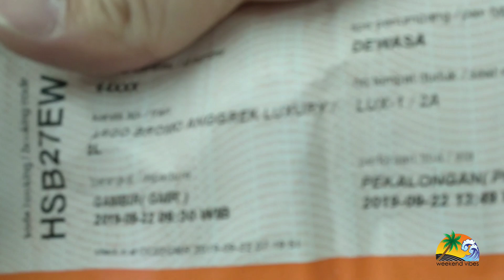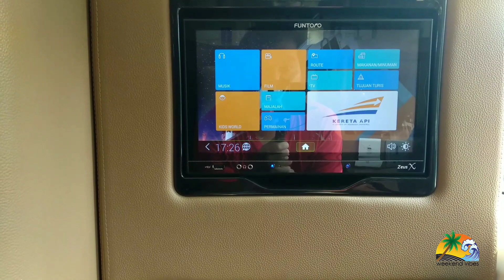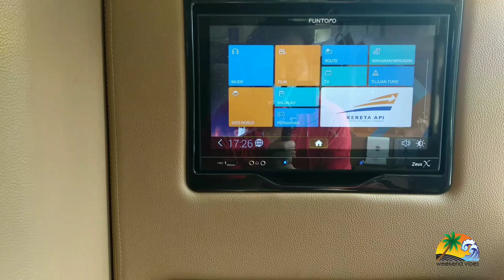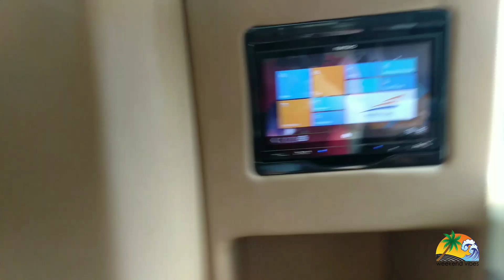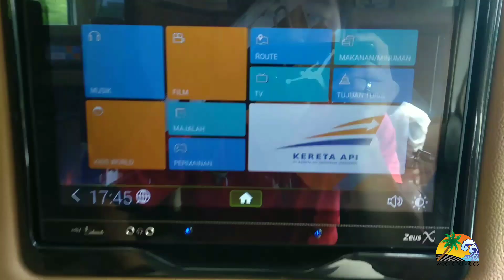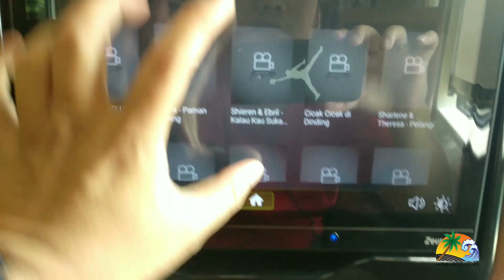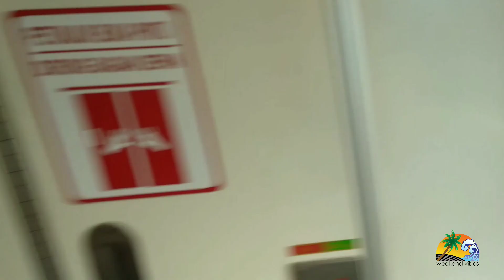TERMEWAH & TERMAHAL!!! Kereta Argo Bromo Anggrek LUXURY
Weebers.

Bagi Weebers yang ingin traveling dengan moda transportasi kereta api, boleh dicoba yang satu ini, Kereta Argo Bromo Anggrek Luxury. Nikmati sensasi perjalan bak First Class Pesawat yang super mewah.

Ternyata ada ya kereta api seperti ini di Indonesia. Ada Guyss!!.
Mungkin banyak yang belum tahu, bahwa dimulai sejak pertengahan tahun 2018 yang lalu, PT Kereta Api Indonesia meluncurkan satu gerbong tambahan untuk Luxury Class pada kereta Argo Bromo Anggrek. Kereta Argo Bromo Anggrek sendiri merupakan salah satu kereta Ekseutif tertinggi yang dioperasikan oleh PT KAI.

Dengan menambahkan kata Luxury, lantas saja kesan yang didapatkan adalah mahal dan memang benar saja, harga perdana peluncuran Luxury Class adalah IDR 900,000.00 namun pada saat kami mencoba kereta api ini, tiket kami beli dengan harga IDR 1,350,000.00 untuk perjalanan dari Gambir ke Pekalongan, kurang lebih 4 jam dari Gambir.

Bagi Weebers, yang ingin merasakan sensasi menaiki Pesawat First Class dengan harga yang jauh lebih murah, yuk cobain kereta api Argo Bromo Anggrek Luxury!!..

Btw, sorry ya guys, videonya agak shaky-shaky, karena memang perjalanan yang kami lakukan agak mendadak, sehingga gear yang kami gunakan untuk merekam juga kurang maksimal.